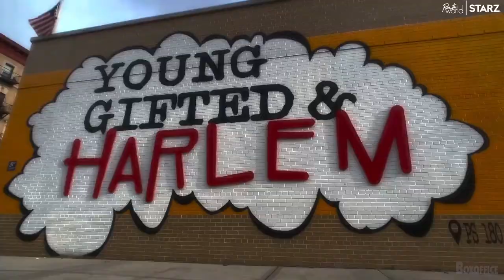Run the World Official Trailer (2021) - Jay Walker, David J. Cork, De'Adre Aziza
Check out the official Run the World Trailer starring Jay Walker, David J. Cork, De'Adre Aziza

UK Release Date: 2021
Starring: Jay Walker, David J. Cork, De'Adre Aziza
Directed By:  Leigh Davenport

Synopsis: Four best friends living in Harlem strive for world domination.